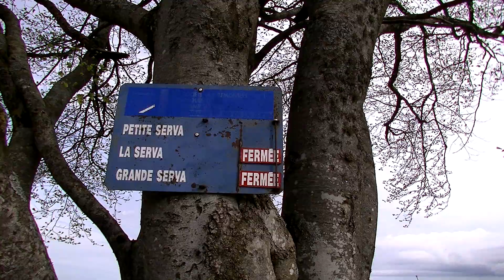Champ du feu 2023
La tour après travaux